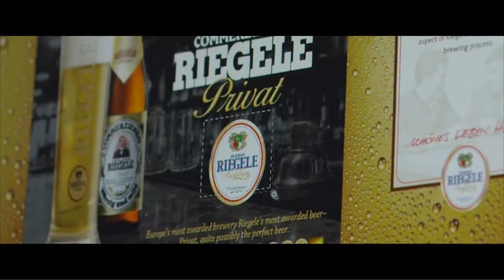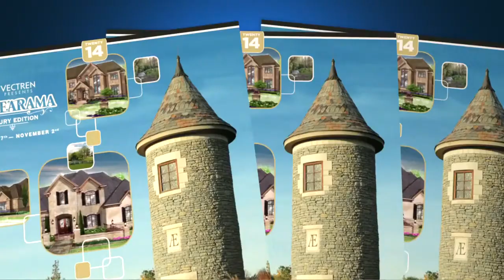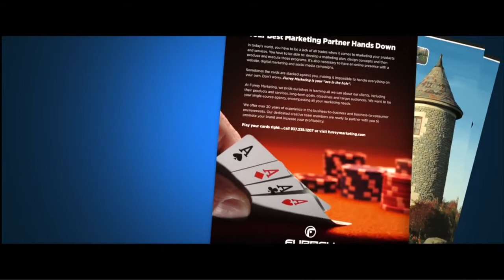Graphic Designer in Dayton Ohio - Best Graphic Designers in Dayton Ohio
Have you been searching Google to find a graphic designer in Dayton Ohio?

Looking for a graphic designer who is not only a graphic artist but one of the best in the graphic design industry and, local graphic designers, can be a challenge.

Fortunately one of the top graphic designers in the Dayton, Ohio and Miami Valley area is only a call away, at Furrey Marketing.

Furrey Marketing offers over 20 years of experience working with local, national and international businesses. They have a dedicated and creative team of members ready to partner with you to conquer any short- or long-term marketing and advertising challenges.

Whether it's web and graphic design, ad design, print design, logo design, or web graphic design, they will exceed your expectations.

For the quality of work they provide, they also have some of the best graphic web design and graphic design pricing you will find in our area.

Furrey Marketing is best known for their creative graphic design and their excellent brand designer capabilities who are truly graphic design artists.

As a freelance graphic designer and creative designer, Bryan Furrey and his team are some of the best graphic designers for hire that you will find in our area.

At Furrey Marketing they know how to,  CREATE, GROW AND PROTECT YOUR BRAND.

They achieve this by developing a strategic partnership as we collaborate with our clients, partners, and vendors to achieve your goals and continued success.

Furrey Marketing’s philosophy is to always focus on the client. From how they treat their customers, to their approach to branding, marketing, sales, and advertising. They are dedicated to satisfying their customers’ needs while striving to exceed their expectations.

Their clients receive the highest return possible on their investment. They balance strategy, execution, and speed to deliver outstanding quality marketing campaigns and support. They let results rule, from building brand equity to driving sales. They make all our marketing solutions measurable and trackable to ensure our clients reach the right audience every time.

Share This: Graphic Designer in Dayton Ohio - Best Graphic Designers in Dayton Ohio, Youtube video with any business that needs a graphic designer for freelance graphic design.

Graphic Designers in Dayton Montgomery Co. Ohio